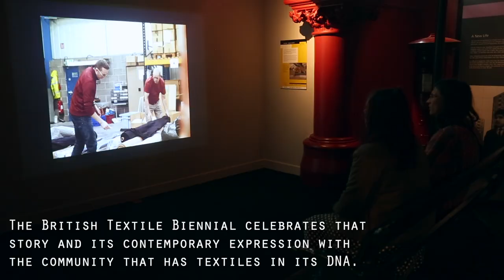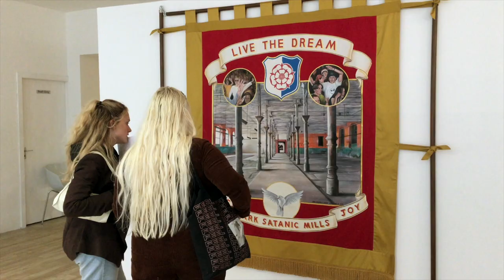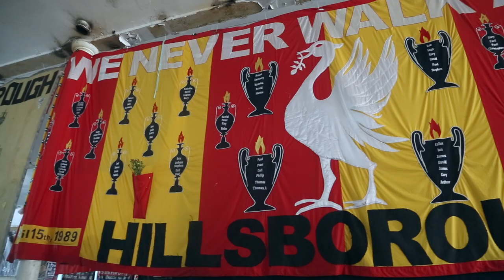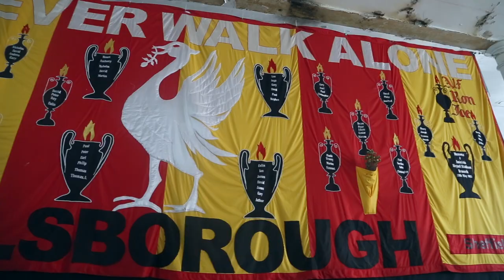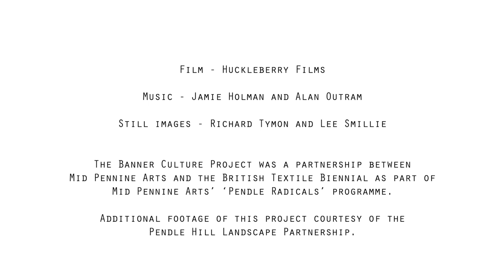British Textile Biennial 2019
The first British Textile Biennial in 2019 threw a spotlight on the nation’s creativity, innovation and expression in textiles against the backdrop of the impressive infrastructure of the cotton industry in Pennine Lancashire.

Throughout October 2019 we looked at fabric as a means of expression; exploring textiles as a vehicle for protest and cultural identity in installations, performances and art works that took a dynamic look at our relationship with that most basic and ancient of human creations, cloth.